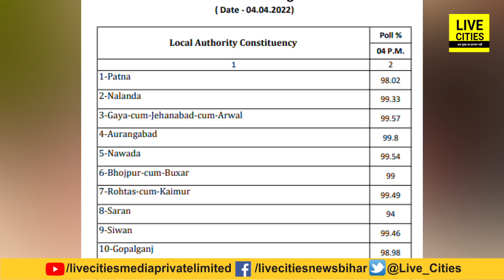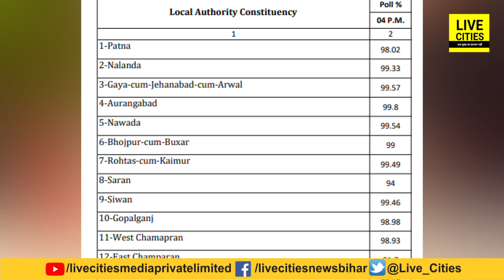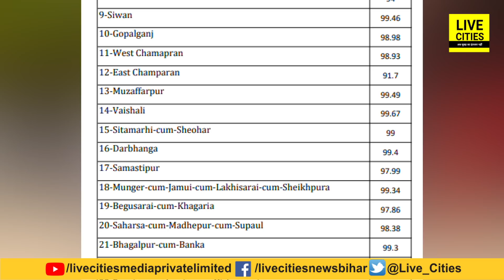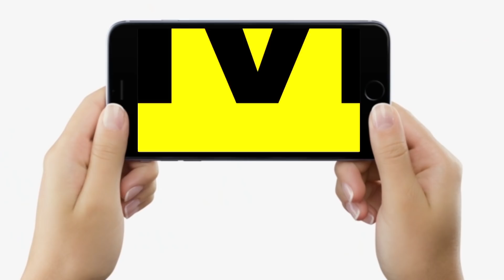Bihar MLC Chunav 2022: जमकर हुई Voting, कहीं-कहीं आकंड़ा पहुंचा 99% के पार | Bihar News | LiveCities